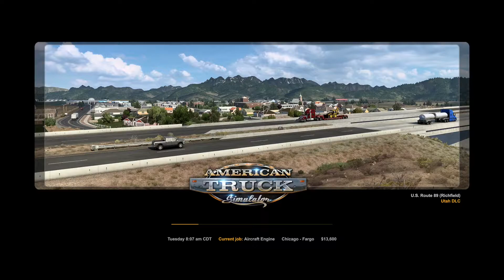A PLAN COMES TOGETHER | American Truck Simulator Coast To Coast Let's Play - Episode 3